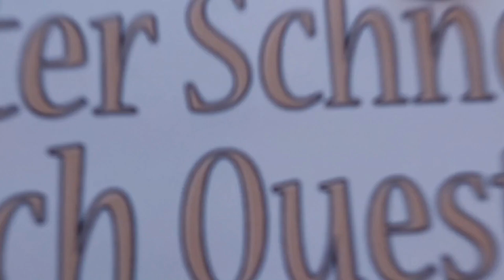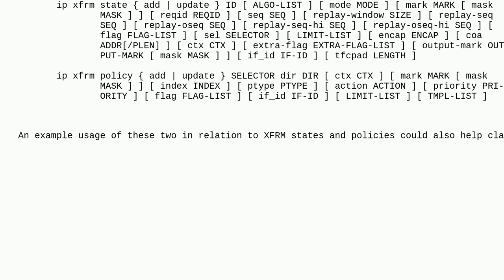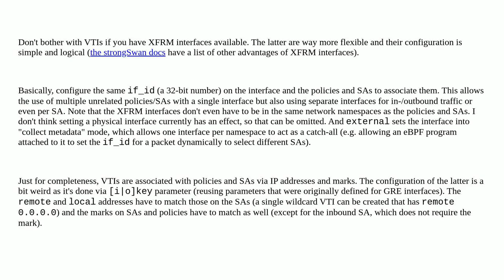How are vti and xfrm iproute2 interfaces supposed to be configured and used with xfrm states and ...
How are vti and xfrm iproute2 interfaces supposed to be configured and used with xfrm states and policies?

A special thanks goes out to the community

  tunnel linux ipsec routing networking